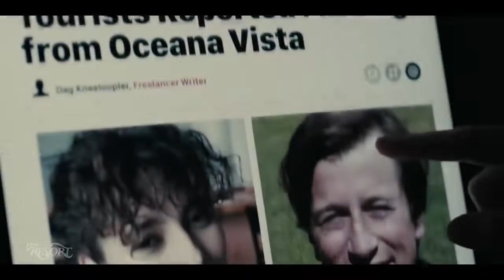THE RESORT (PEACOCK) TRAILER